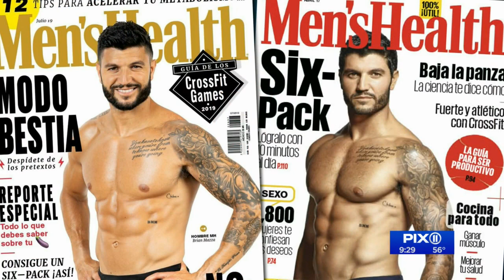Healthy Swaps plus what to add to your diet